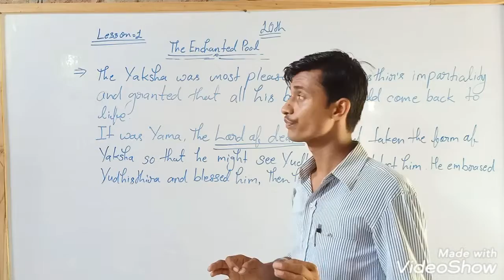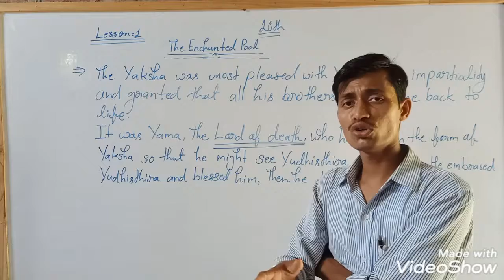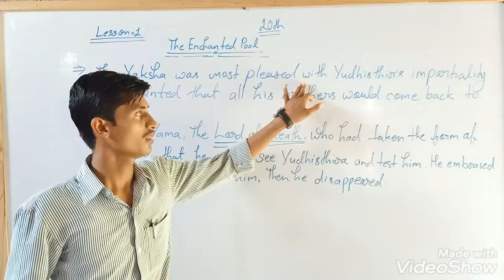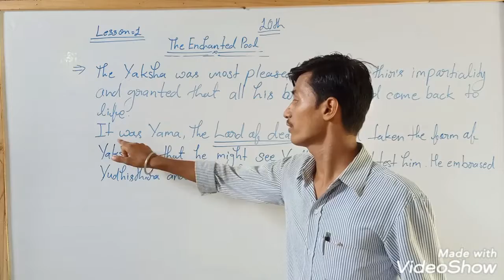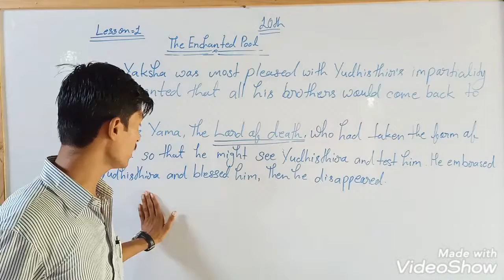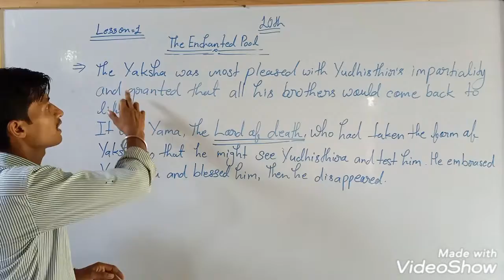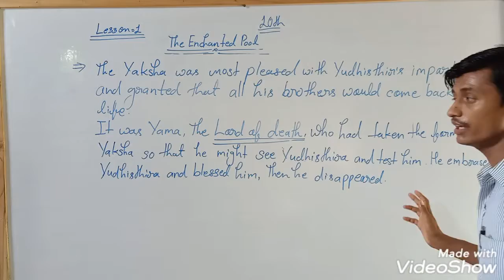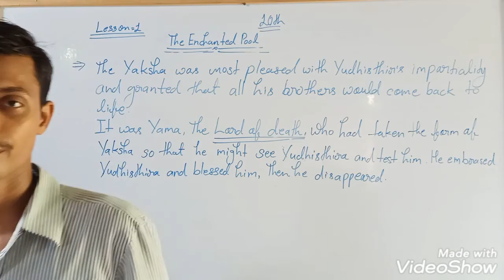CLASS -10 ENGLISH READER CHAPTER-1 VIDEO PART-9 BY MAHENDRA SIR